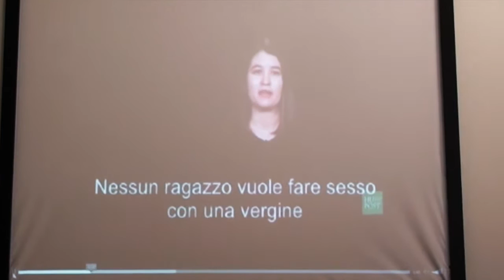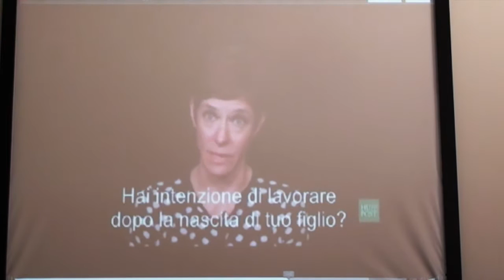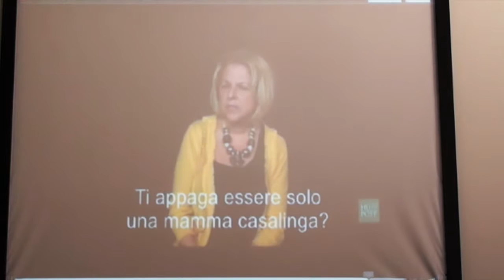Educare alle differenze - Seconda parte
Seminario sull'educazione alle differenze a cura di Lisa dell'Utri Vizzini, Carla Festa e Raffaella Tamburini. Seconda parte